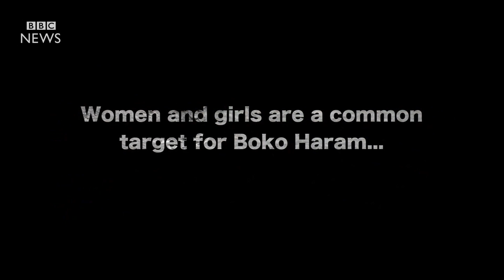The woman standing up to Boko Haram - BBC News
It has been three years since more than 270 girls were abducted from the dormitory of a secondary school in Nigeria by militant Islamist group Boko Haram. Most of the girls from the town of Chibok are still missing. BBC Hausa’s Jimeh Saleh met one woman who has joined one of the vigilante groups trying to fight back against Boko Haram. Producer: Dina Demrdash